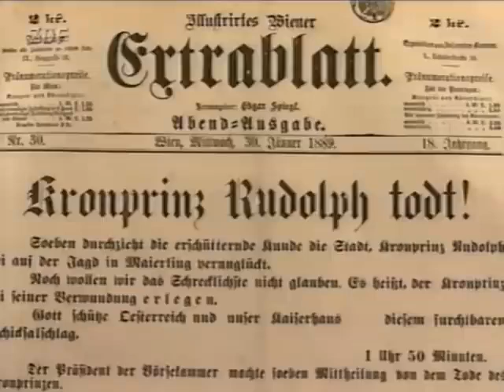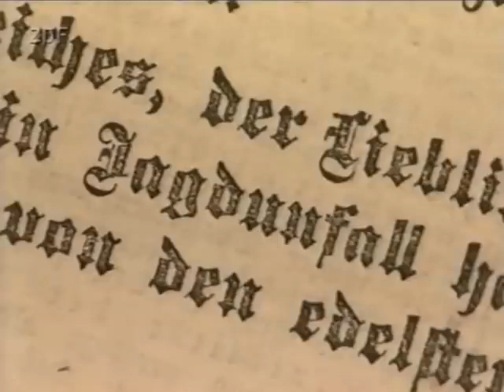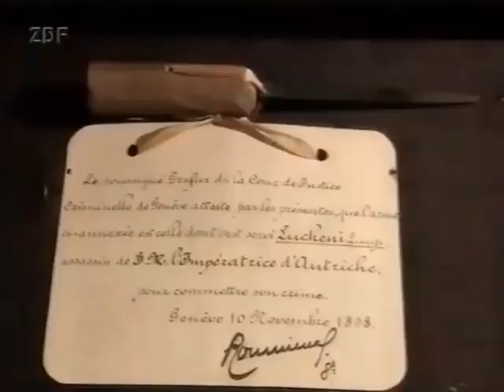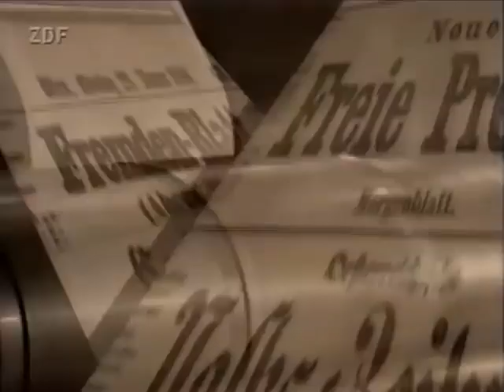Sissi – An Unhappy Empress German Documentary with English Subtitles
Sisi Eine unglückliche Kaiserin 1999
Sphinx – Geheimnisse der Geschichte

She died 102 years ago, but her legend had already been born: Elisabeth, Empress of Austria, known as Sissi. At the age of 15, she married her cousin, Emperor Franz I, and from then on was forced into the corset of the lifeless conventions and etiquette of the Austrian court. She suffered from depression and fled - officially "for a cure" - only to return to Vienna two years later, transformed. From then on, she went her own way, self-confident and admired for her beauty. Elisabeth wanted to preserve her beauty with lifelong fasting diets and sport. As she grew older, she avoided the public and became eccentric. After her son's suicide, she only wore black, hid her face behind a veil and fan, and remained silent.
Restless and lost, she began to travel the world. Vienna began to forget its empress. On September 10, 1898, Empress Elisabeth fell victim to an assassination attempt: During a stay in Geneva, she was stabbed to death with a file - a random victim, because Luigi Lucheni, the perpetrator, did not care who she was. As long as she was a noble woman. Sissi was in the wrong place at the wrong time. What remains is a myth. Secret diaries and poems that she left behind allow us to look behind the mask that the Austrian empress wore in public.